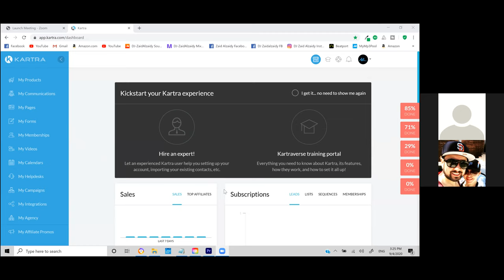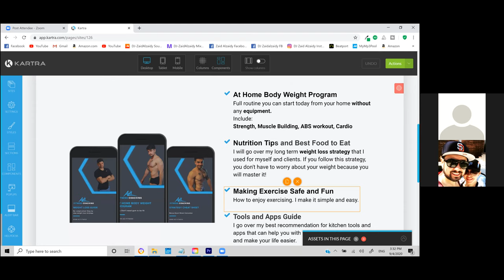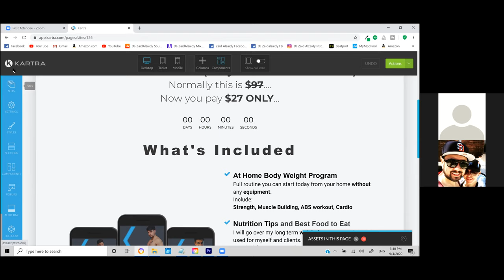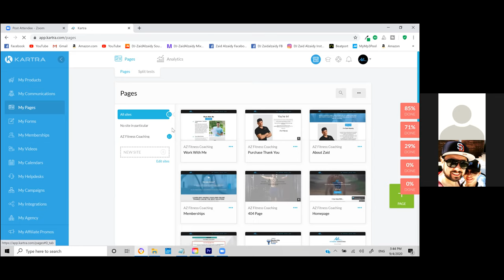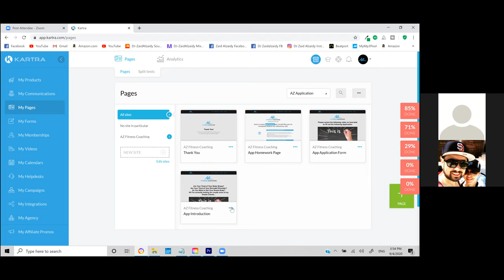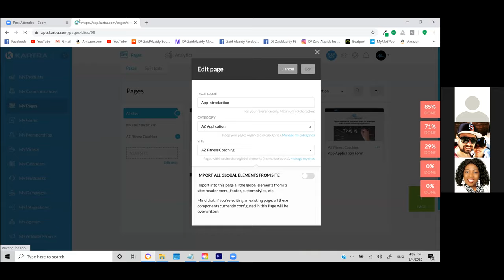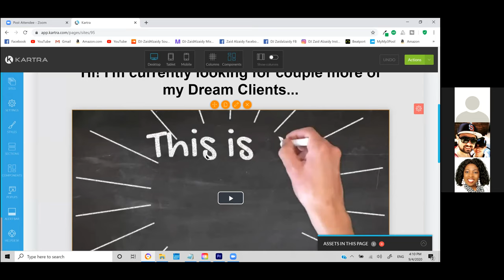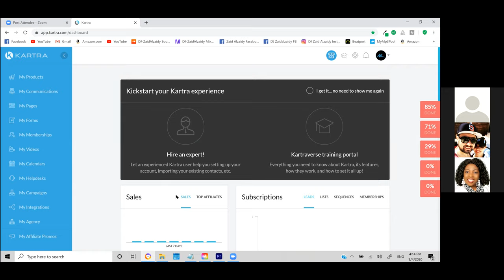HOW TO BUILD A SOCIAL MEDIA BRAND